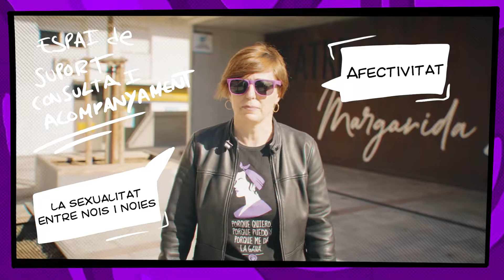Què és la Dimensió Violeta?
La Dimensió Violeta és un projecte impulsat per l’Ajuntament de Montornès que proposa la generació d’espais on tractar temes de gènere, diversitat sexual, relacions afectives i sexualitat de forma específica per al jovent i inclou suport per a les iniciatives juvenils que promouen la igualtat de gènere i l’empoderament personal.